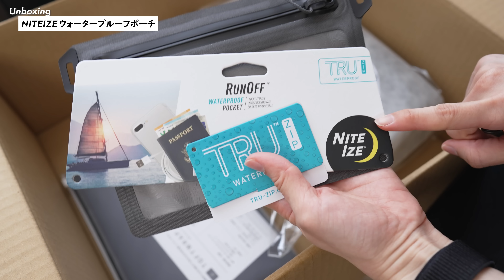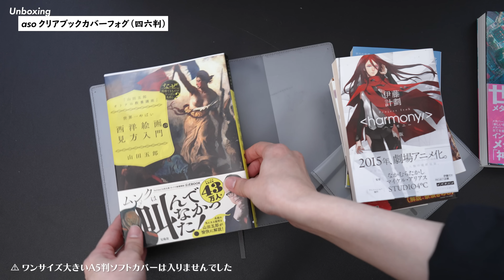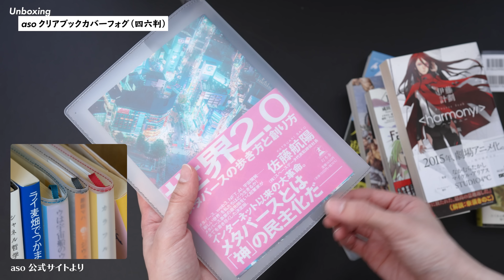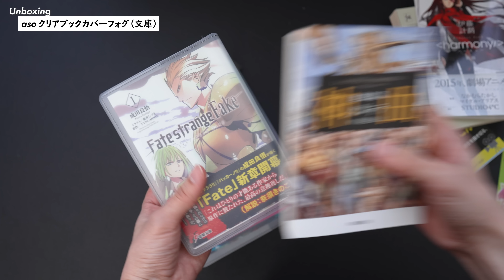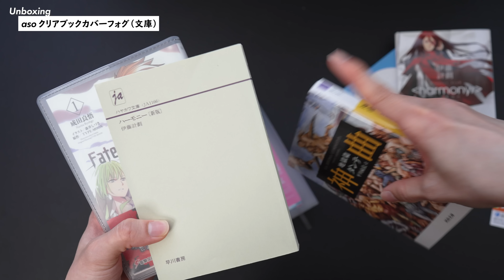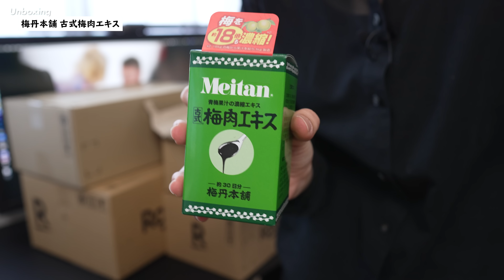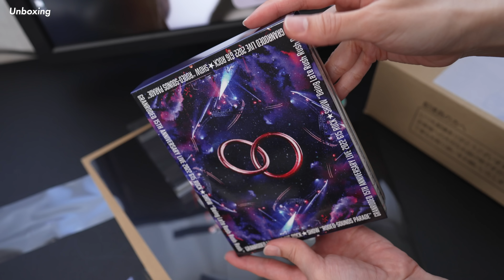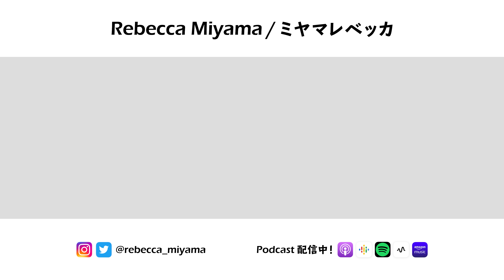【購入品紹介＋α】大量のダンボール📦を開封！【楽天＆Amazonタイムセール】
今回の動画では、楽天お買い物マラソンやAmazonタイムセールで散財した購入品やいただきもののダンボールなどをまとめて開封＆紹介します！
いやはや、9月分のクレジット請求書がとんでもないことになってそうです😇💸

◆今回紹介しているモノ（登場順）
 - 開封に使ったアイテム
・ミドリ ダンボールカッター‹商品提供›
・NTデザインナイフ

［1］HUAWEI Scale 3 体組成計

［2］aso コンビニエンスウォレット sugata

［3］NITEIZE ウォータープルーフポーチ

［5］aso レイヤーショルダー‹商品提供›

［6］aso レイヤーポーチカラー mini（スターライト）‹商品提供›

［7］aso クリアブックカバーフォグ（四六判サイズ/グレー）‹商品提供›

［8］aso クリアブックカバーフォグ（文庫サイズ/グレー）‹商品提供›

［10］GISELLE スマホショルダー（ブラック）

［11］JewCas × はあちゅうコラボ イヤーカフ（シルバー）

［12］STAEDTLER フリーホルダー字消し

［13］三菱鉛筆 シャープペン クルトガ（0.3mm / ブラック）

［14］STAEDTLER 製図用シャープペン（0.3mm / オールブラック）

［15］Apple Watch用コンパチブルバンド（38〜41mm-XS / ブラック）

［16］ギンビス たべっ子水族館

［17］ALCE NERO 有機グルテンフリー スパゲッティ

［18］青の洞窟 香味野菜とハーブ引き立つボロネーゼ

［19］カップヌードルPRO 高たんぱく&低糖質（シーフード）

［20］梅丹本舗 古式梅肉エキス

［21］コプリナ キッズDHAサプリ

［22］GRANRODEO 15th ANNIVERSARY LIVE 2022 G15＆G16 Blu-ray

［23］KOSE COSME DECORTE リポソームアドバンストリペアセラム 75ml

◇もくじ
0:00 オープニング
0:53 ［1］体組成計
2:57 ［2］クリア財布
4:44 ［3］防水ポーチ
5:52 ［4］カメラ保護ラップ
7:25 ［5］iPad mini用ショルダーバッグ
9:32 ［6］iPad mini用ポーチ
12:01 ［7］クリアブックカバー（四六判サイズ）
13:47 ［8］クリアブックカバー（文庫サイズ）
15:13 ［9］Apple Watch用バンド ①
17:05 ［10］スマホショルダー
19:15 ［11］イヤーカフ
20:34 ［12］消しゴム
21:08 ［13］シャープペン ①
21:31 ［14］シャープペン ②
22:17 ［15］Apple Watch用バンド②
23:11 ［16］お菓子
23:40 ［17］パスタ
24:01 ［18］ボロネーゼソース
24:45 ［19］カップヌードル
25:21 ［20］梅肉エキス
26:11 ［21］DHAサプリ
26:58 ［22］GRANRODEO ライブBlu-ray
27:59 ［23］美容液
28:55 エンディング

◆サブチャンネル（ゲーム実況/ミニTipsなど）

・Sony α7IV：
・Sony FE 24mm F1.4 GM：
・RODE Wireless GO II：
・RODE Lavalier GO：